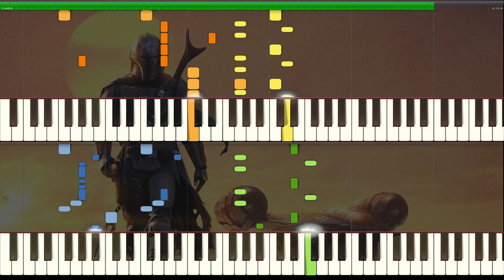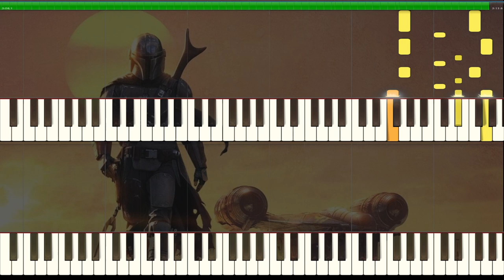[Hard] (2 Pianos) The Mandalorian OST - Main Theme // Synthesia | by AyJay the Music Artist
This is my piano arrangement of the main theme of the Mandalorian series, composed by Ludwig Goransson. This version is one for two pianos, where I get to include more of the orchestral parts of the song (because there are twice as many hands playing!)

To allow more time for non-YouTube commitments, I will be soon stopping posting videos altogether. But my already posted videos will stay up, so don't worry about them disappearing.

Blue notes are the left hand, and green notes are the right hand of one piano. Orange notes are the left hand and yellow notes are the right hand of the other piano. This is only playable with two pianos. The main difficulty with this song would be the faster notes and chords, but splitting the notes over the two pianos has generally simplified things for both pianos.

Software I used:
I wrote the sheet music on Musescore 3, then imported the MIDI files to Synthesia. After that, I screen-recorded the Synthesia and edited that file in DaVinci Resolve to give it the look I wanted.